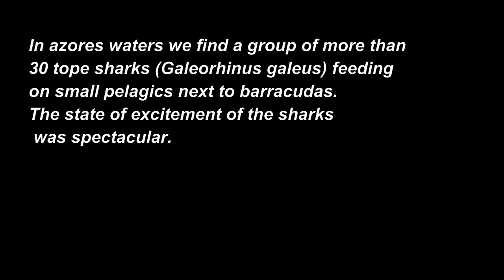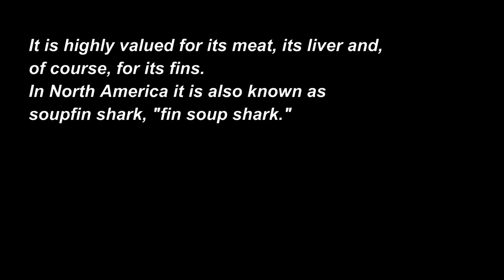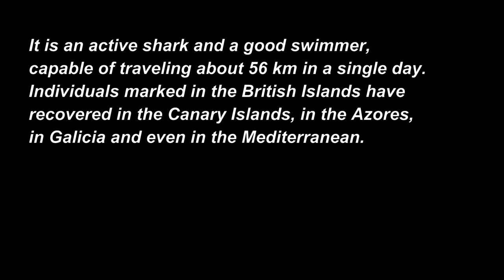Tope shark Food frenzy Azores Free diving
Tope sharks in Azores islands.